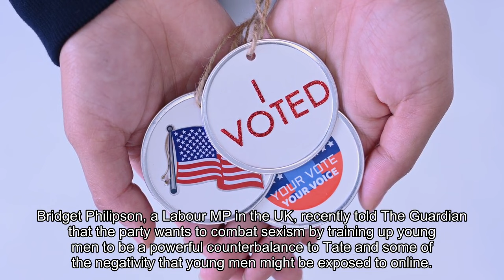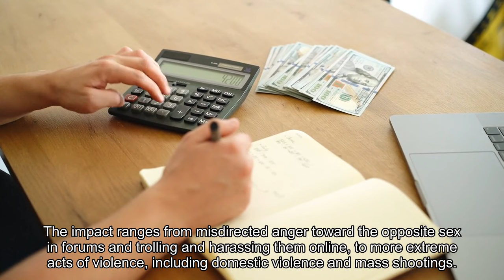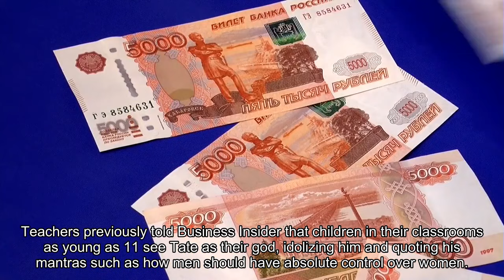British politicians think they have a plan to combat Andrew Tate's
British politicians have a plan to train young men in schools to be alternative influencer role models to controversial anti-feminist figure Andrew Tate. But it's likely doomed to fail, say experts. Tate is one of the major characters in the world known as the manosphere, with 8.8 million followers on X. He's also a widely controversial individual, with critics labeling him sexist and dangerous. He is currently under house arrest in Romania on rape and human trafficking charges, which he has denied. But he still has an army of young male fans who look up to him as the GOAT (greatest of all time). They see him as the ultimate alpha male and an inspirational businessman. He's become an all-encompassing figure for young men who feel attacked by modern society and believe they have been left behind. Bridget Phillipson, a Labour MP in the UK, recently told The Guardian that the party wants to combat sexism by training up young men to be a "powerful counterbalance" to Tate and "some of the negativity that young men might be exposed to online."The idea is that these male mentors would teach pupils to question videos they see online by figures such as Tate. While the idea is a valuable one, it doesn't consider how much power Tate and other creators in this world truly hold, experts claim. Cindy Marie Jenkins, a writer and educator, told BI that Tate's influence is shown when other online creators who run podcasts or YouTube channels throw out sexist slurs or make comments similar to Tate's. This slowly wears down young viewers "to believe these are acceptable because their favorite YouTubers say so.""Children and teenagers look to these YouTubers, etcetera, as their celebrities, as their role models," she said. "Thus, the politicians must develop a multi-pronged approach to combat Tate that goes beyond the classroom."The manosphere movement dates back to around 2013 when a community of men on Reddit came up with the idea of the "red pill," and how taking it would make them wake up to the supposed harmful realities of modern feminism. Since then, the beliefs have spun out in many different directions, including incels, or involuntarily celibates, who condemn women for not sleeping with them and blame them for all their shortcomings. The impact ranges from misdirected anger toward the opposite sex in forums, and trolling and harassing them online, to more extreme acts of violence, including domestic violence and mass shootings. Liking manosphere creators doesn't directly mean someone will be violent toward women. However, some experts have linked the popularity of "men's rights activists" with a risk to women's safety. Experts have expressed worry that the influence of Tate and other manosphere creators is deeply ingrained. Teachers previously told Business Insider that children in their classrooms as young as 11 see Tate as their "god," idolizing him and quoting his mantras such as how men should have absolute control over women.